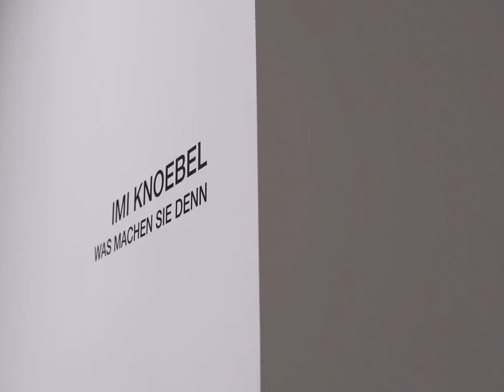Imi Knoebel | Was Machen Sie Denn | 2019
Video by Nikolaï Saoulski